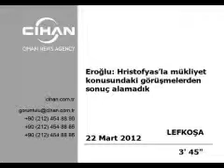Hristofyas'la mükliyet konusundaki görüşmelerden sonuç alamadık